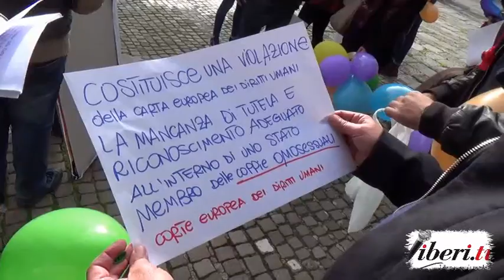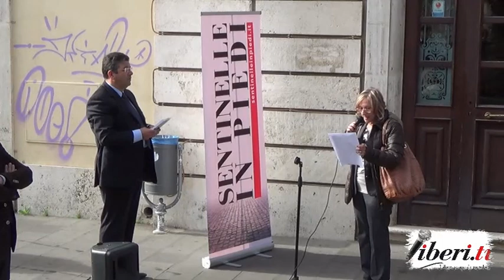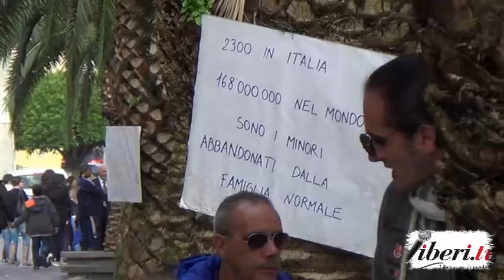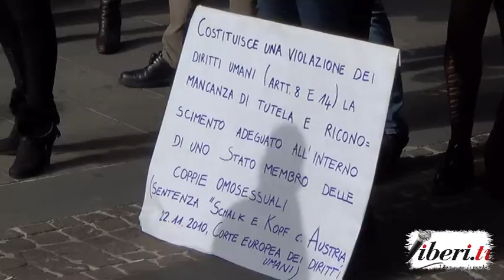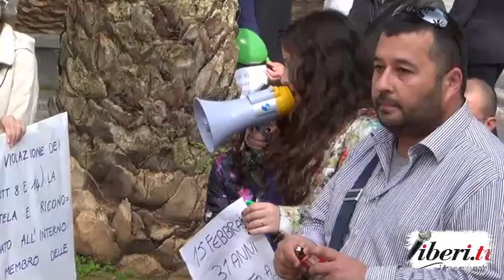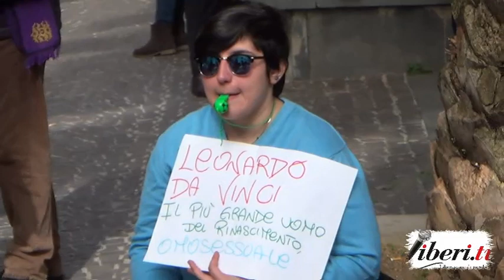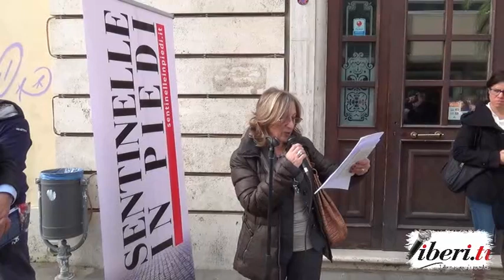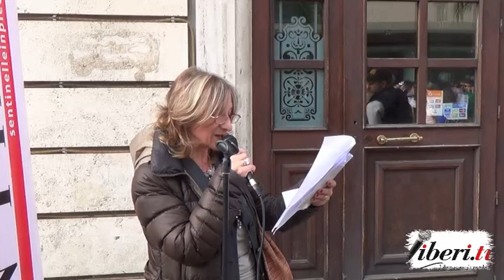Sentinelle in piedi a Lamezia Terme (Cz) 30.11.2014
Contro-manifestazione spontanea nei confronti delle Sentinelle in Piedi a Lamezia Terme (Cz) il 30 novembre 2014.